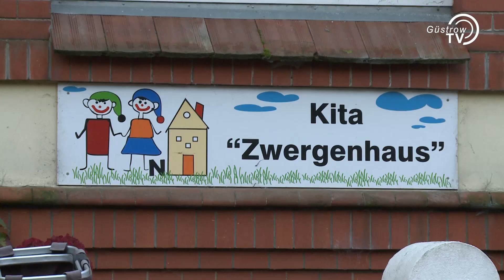Neue Sandkiste für Kita Zwergenhaus